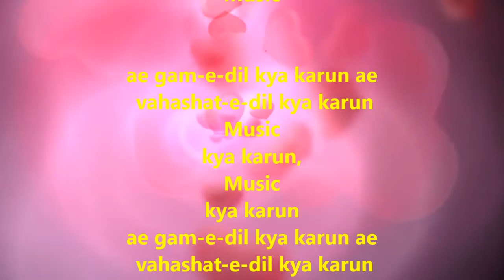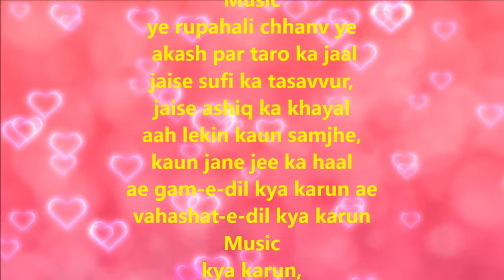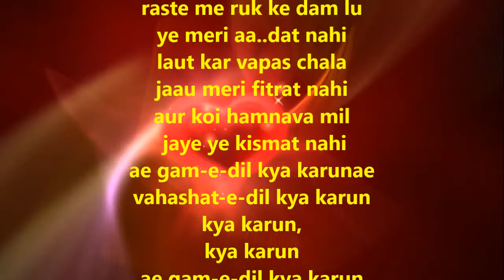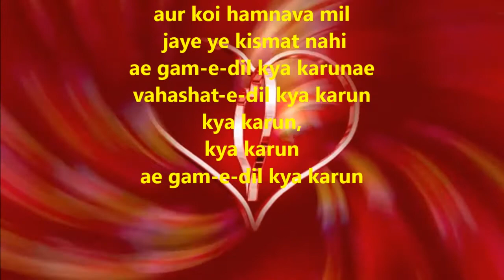Ai gamme dil kya karun Karaoke